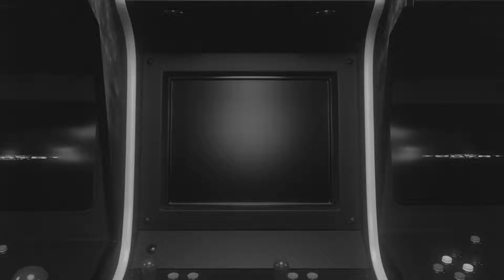Alex Pereira vs Anderson Silva | FULL FIGHT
Today we bring one of the best FIGHTS in the world of the UFC.
Anderson Silva vs Alex Pereira face each other in a LEGENDARY BATTLE demonstrating their SUBMISSION skills and their best techniques in this FANTASTIC DUEL.

MMA world reacts to Alex Pereira called weak by Magomed Ankalaev, Jon Jones vs Stipe Miocic confirmed for UFC 309 in Madison Square Garden, Holly Holm ‘not ready to be done fighting’ despite retirement plea from Dana White,Ian Machado Garry reacts after Dana White and others suggest his fight with Michael Page should have been ruled a draw, Alexander Volkanovski calls for Oliveira or Poirier at lightweight and much more!